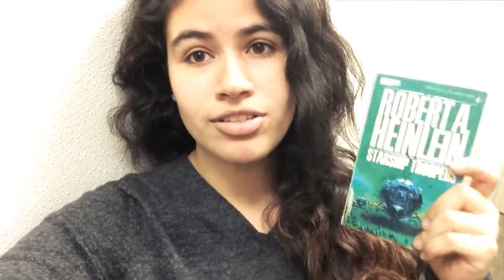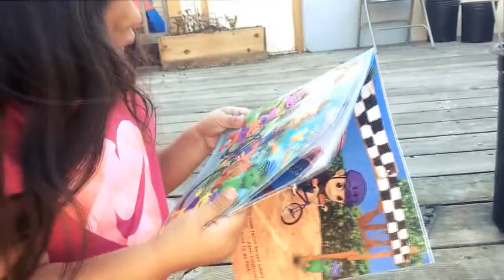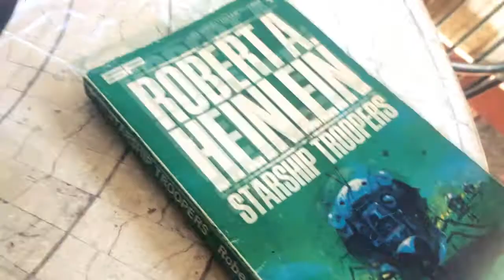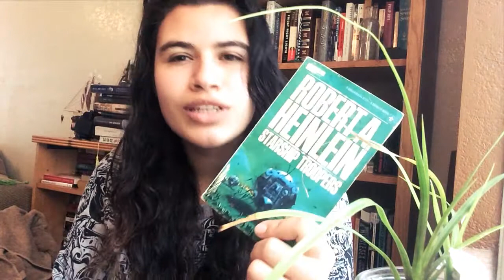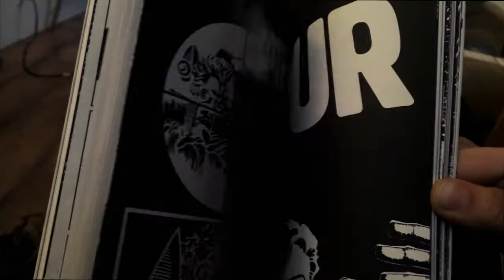Booktubeathon Day 3&4 - Vlog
Books:
Starship Troopers by Robert A. Heinlein
Sin City
Civilwarland In Bad Decline by George Saunders

~erika